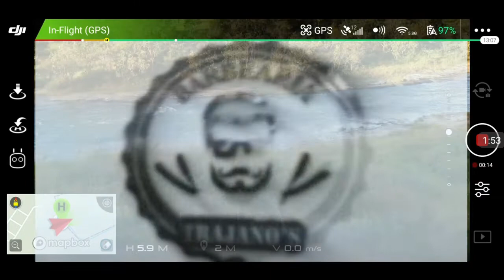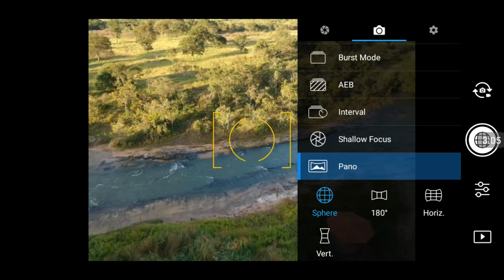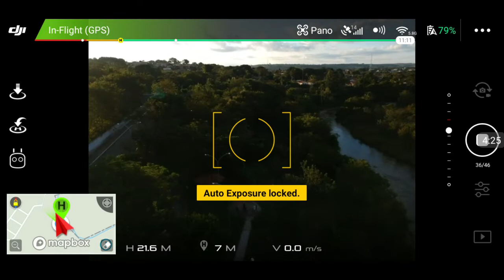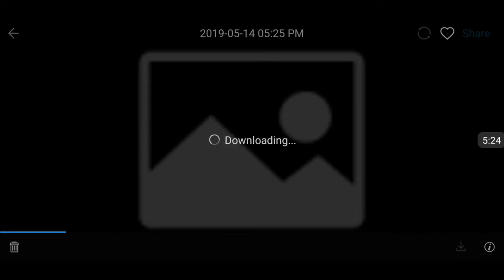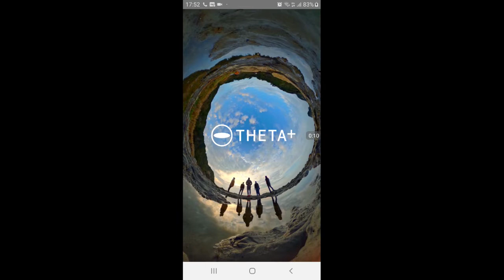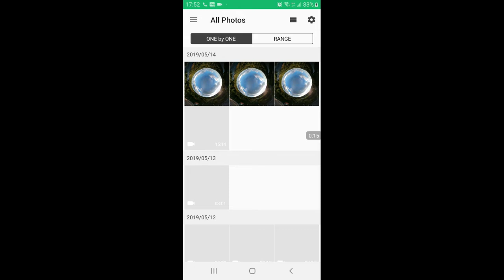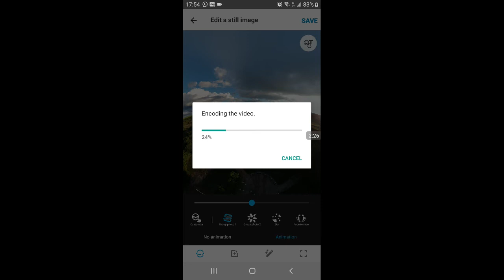TUTORIAL MINI MUNDO COM DJI SPARK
Aprenda a fazer uma foto mini mundo usando os recursos do DJI Spark. Tutorial completo ensinando passo a passo. Use sua criatividade e diverta-se criando seu próprio mundo.